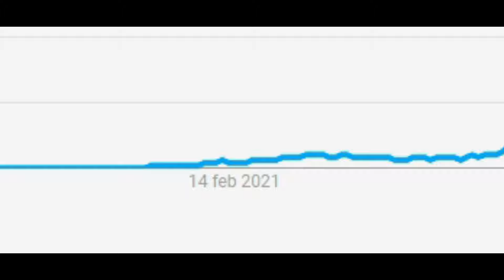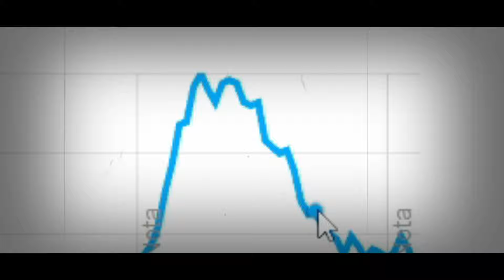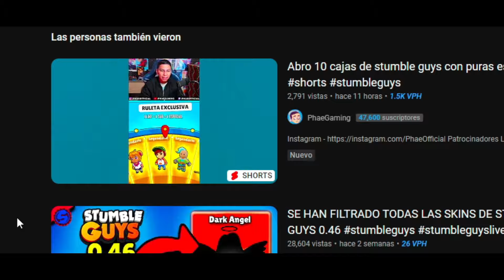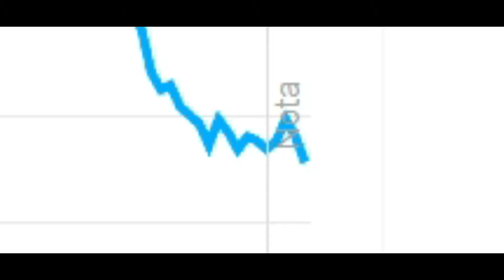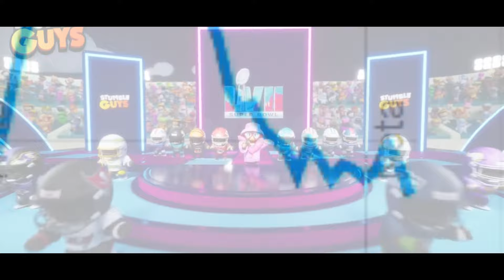💀 EL FIN de STUMBLE GUYS 🙁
Cosas que unca Veremos en Stumble Guys